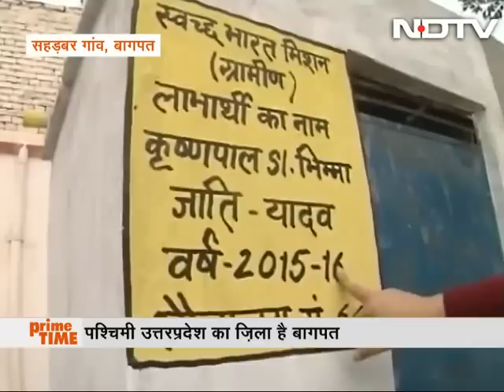Understanding Voter Psyche in Uttar Pradesh's Rural Areas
Prime Time today visits a village – Sahdabar, lying on the outskirts of Meerut in Uttar Pradesh to understand from the populace what the deciding factors are when they choose a candidate to vote for in the elections. It becomes increasingly obvious that the women in rural areas have very little say in deciding whom to vote for and also that a significant number of people lack in political awareness and vote for those candidates that others vote for. (Audio in Hindi)